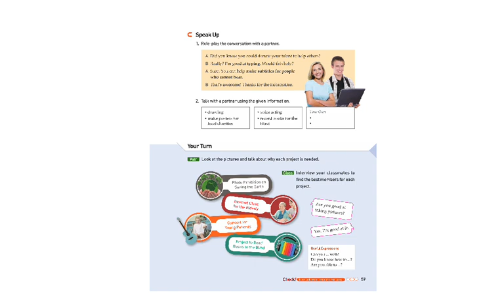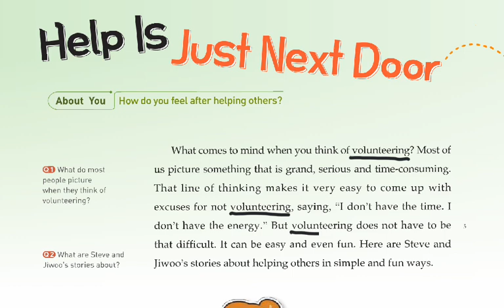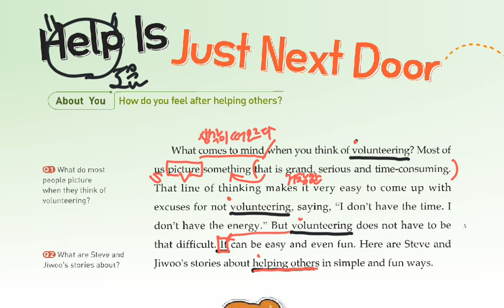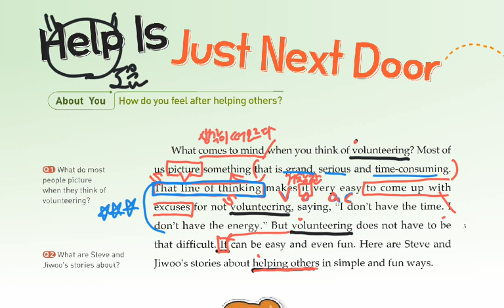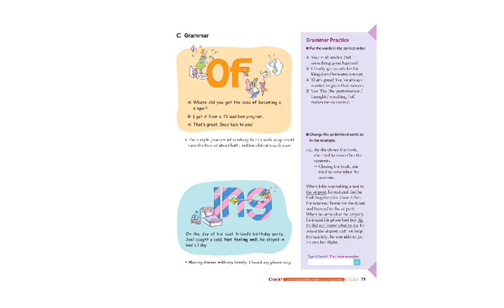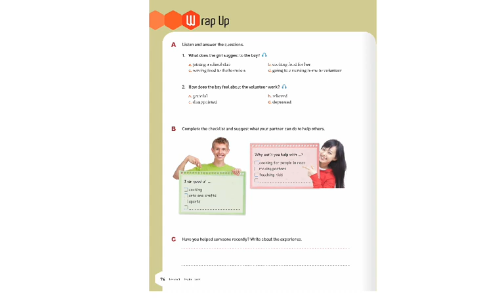육민관고등학교 최강 1학년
LESSON3 P.62